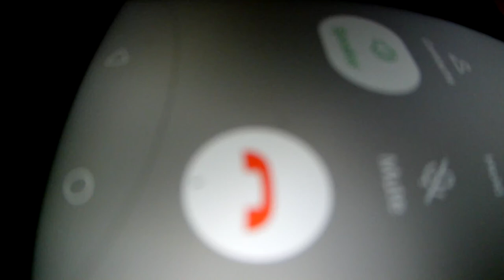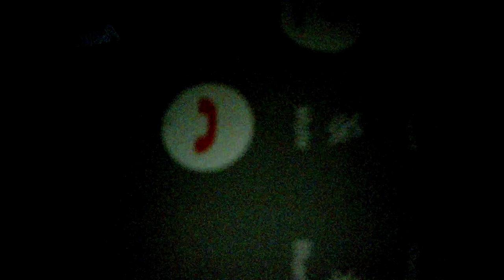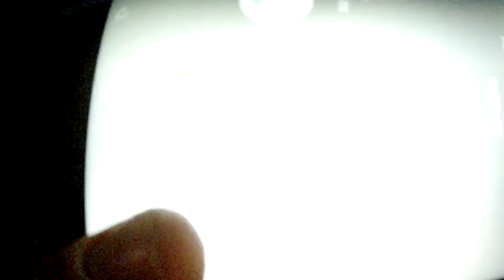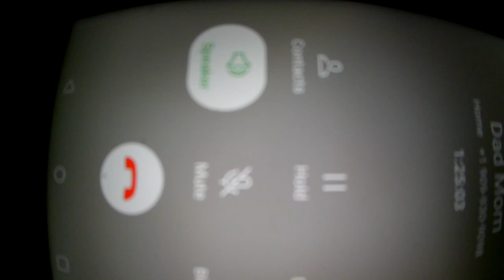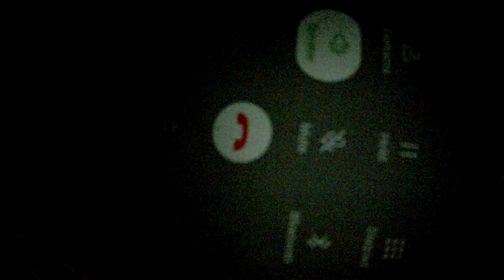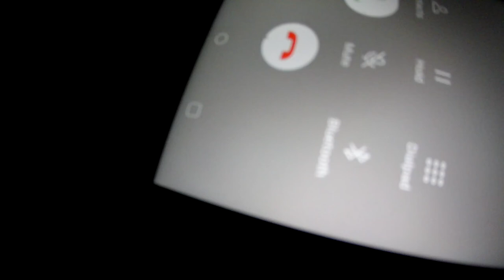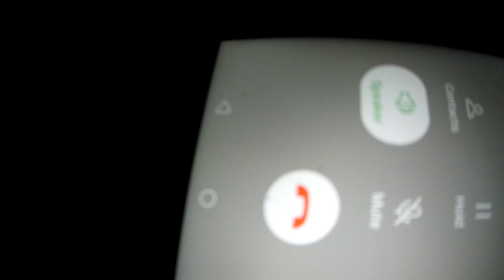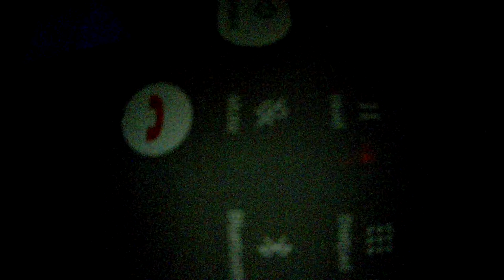War, Christians, and the Bible: A talk with my Dad pt5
A partial talk about the will of God